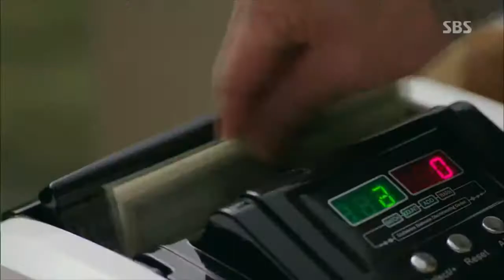Hoon & Jae-Hee / Tiptoe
I love this drama so I decided to make a video for the first time. I know there are a lot of mistakes and lake of coordination so please be indulgent.
Don't hesitate to comment thus I can improve myself :-)!